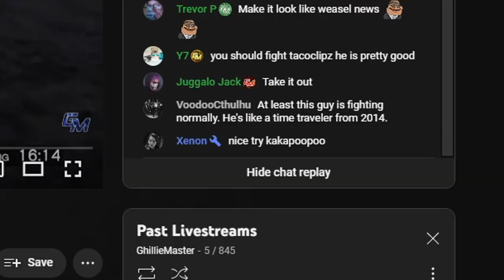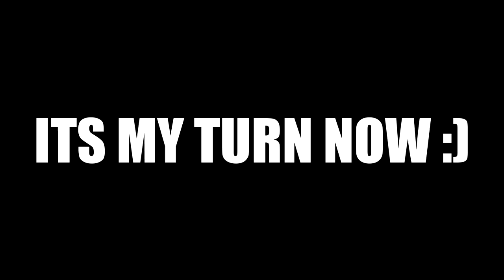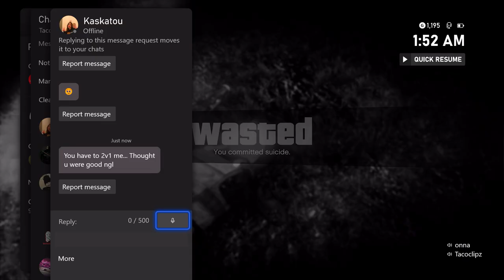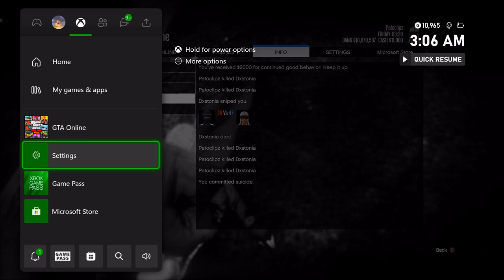Stalking Me Didn't Workout Too Well For Him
SONG: RYNX - Read my mind